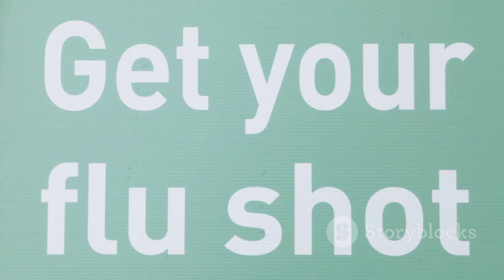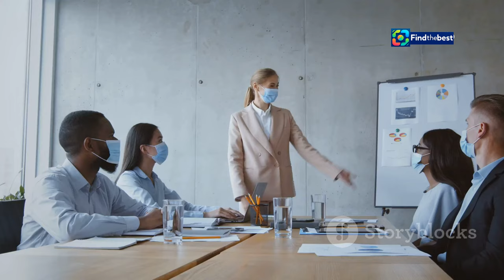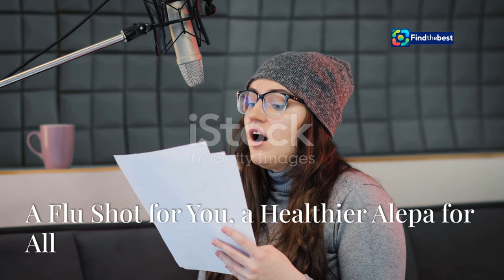Vacinação contra a Gripe Influenza A para Servidores da Alepa!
OUTLINE:
00:00:00 Protecting Alepa's Frontline with Flu Vaccines
00:01:38 A Seasonal Threat
00:02:17 Prioritizing Employee Wellness
00:02:57 Partnering for Healthier Communities
00:03:38 A Visionary Leader Championing Workplace Wellness
00:04:18 Bringing Vaccines to the Workplace
00:04:58 The Power of On-Site Vaccination Drives
00:05:39 Building a Healthier Workplace, Together
00:06:59 The Ripple Effects of Vaccination
00:07:39 Fostering a Health-Conscious Environment
00:08:23 A Flu Shot for You, a Healthier Alepa for All

**Category:**
People & Blogs

**Description (Portuguese):**
📢 **Atenção, servidores da Alepa!**

No dia **25 de setembro de 2024**, a Assembleia Legislativa do Estado do Pará (Alepa) realizará uma importante campanha de vacinação contra a **gripe Influenza A**! 💉✨

- **Data:** 25/09/2024
- **Horário:** 9h às 14h
- **Local:** Hall do Auditório João Batista
- **Quem pode vacinar:** Exclusivo para servidores e parlamentares da Alepa (é necessário apresentar o crachá funcional).

A diretora do Departamento de Bem-Estar Social (DBES), **Karla Lobato**, destaca a relevância dessa ação para garantir um ambiente de trabalho mais seguro e saudável. 🌱💪

"Nosso objetivo é promover a saúde e bem-estar de todos no Legislativo," afirma Karla.

🌍 Vamos juntos combater a Influenza A e proteger nossa saúde! Participe dessa ação essencial!

**Description (English):**
📢 **Attention, Alepa servers!**

On **September 25, 2024**, the Legislative Assembly of the State of Pará (Alepa) will hold an important vaccination campaign against **Influenza A**! 💉✨

- **Date:** 09/25/2024
- **Time:** 9 AM to 2 PM
- **Location:** Hall of the João Batista Auditorium
- **Who can get vaccinated:** Exclusive for Alepa servers and parliamentarians (you must present your functional badge).

The director of the Social Welfare Department (DBES), **Karla Lobato**, emphasizes the importance of this action to ensure a safer and healthier work environment. 🌱💪

"Our goal is to promote the health and well-being of everyone in the Legislative," says Karla.

🌍 Let's fight Influenza A together and protect our health! Participate in this essential